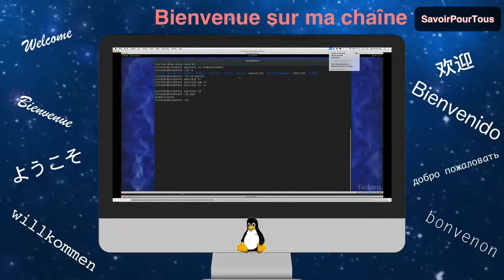Bande d'annonce de la chaîne savoirpourtous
Description des play lists:

- Création d'un site web (HTML5/CSS3)
- Apprentissage de Linux (origine, base, script shell)
- Création complète sur Sketchup Make 2016
- Apprentissage sur les logiciels sculptris et Inkscape
- Apprentissage de la langue japonaise tout en s'amusant
- Plein d'autres thèmes viendront comme Gimp, logiciels D'adobe, Blender ...